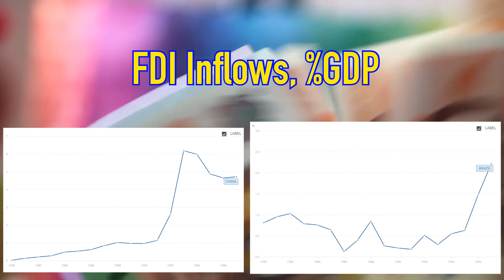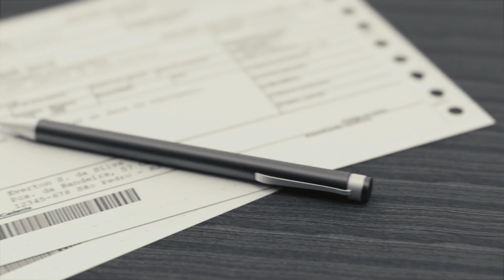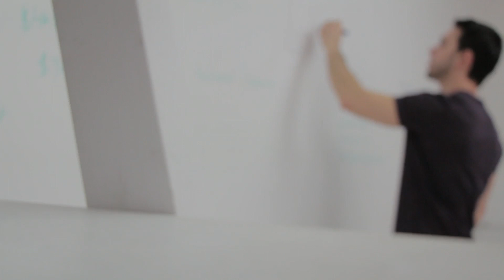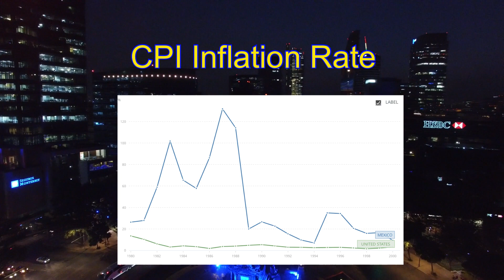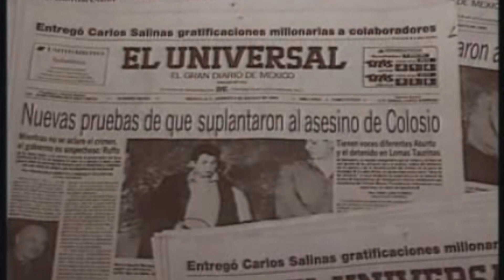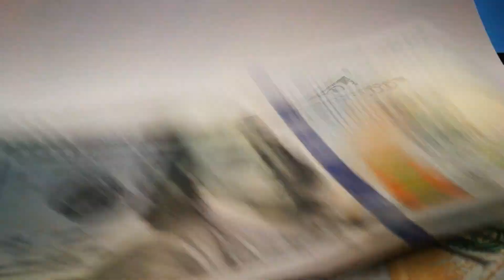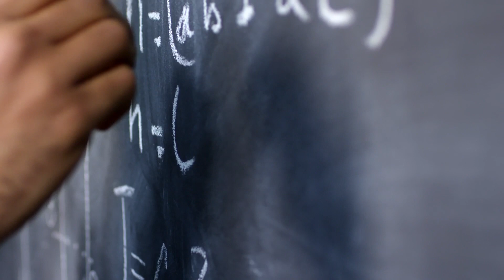Economics | What happened to Mexico in 1994?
The financial crisis in Mexico in 1994 is an interesting case study in the volatile nature of international finance.